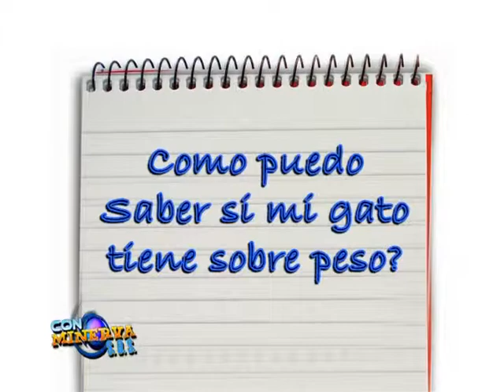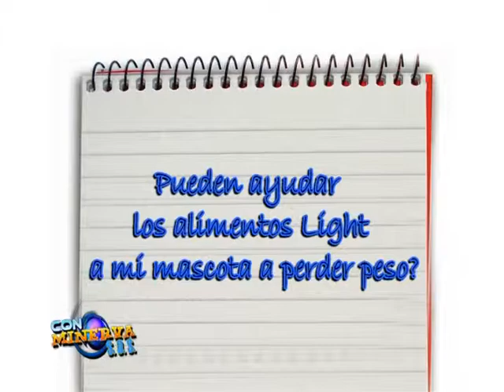LOS CUIDADOS DE MI MASCOTA 2